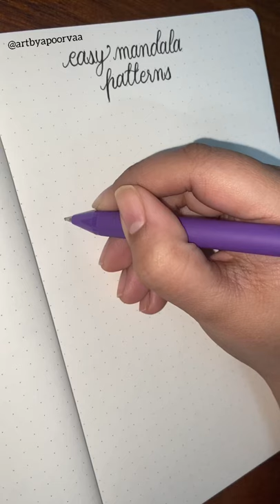Mandala art patterns